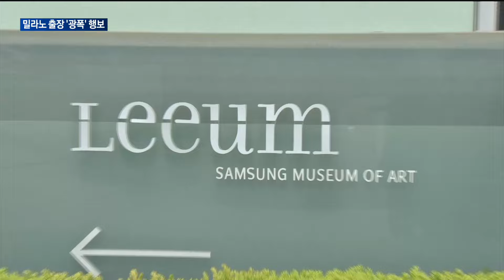[매일경제TV 뉴스] 이서현 첫 해외출장으로 밀라노…경영 복귀 스타트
재계 1·2세대의 시대가 저물고, 3·4세로의 세대교체가 빠르게 이뤄지고 있습니다.
  지난달에는 이서현 삼성복지재단 이사장이 삼성물산 전략기획담당 사장으로 부임하면서 5년 만에 복귀를 알렸는데요.
  이서현 사장이 첫 해외 출장까지 나서면서 본격적인 경영 행보에 나서고 있습니다.